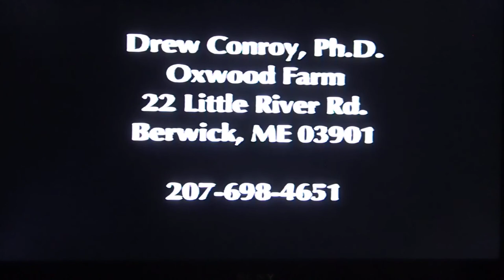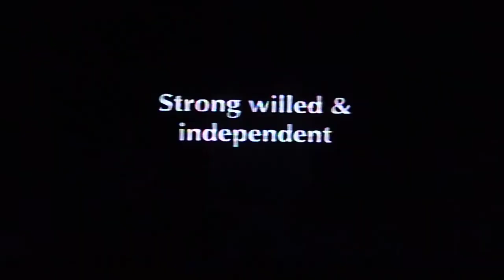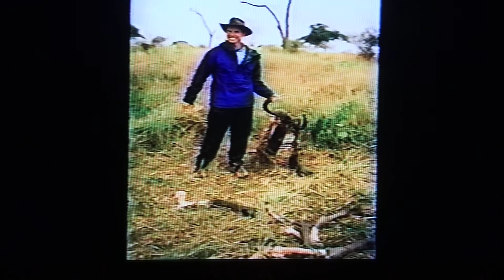Survivor Audition 2005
Drew Conroy's Survivor Audition video 2005, shot in North Conway, NH with the help of Bill Edmunds